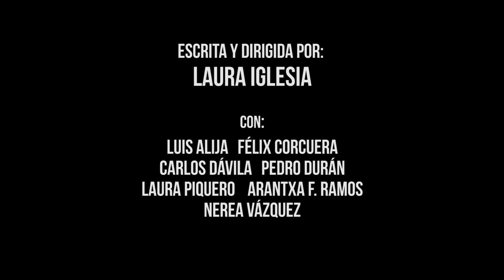"CORÍN TELLADO, EL ESPECTÁCULO" trailer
CORÍN TELLADO pasará a la historia como la novelista "más leída del mundo en lengua castellana…", después de Cervantes y de la Biblia, según la UNESCO. Publicó unos 5.000 títulos, vendió más de 400 millones de ejemplares y sus novelas han sido traducidas a 27 lenguas.
A pesar de todo, la crítica especializada prácticamente la ignoró sin llegar a concederle ningún galardón literario de prestigio y en las calles de su Asturias natal no hay apenas vestigios de su presencia. ¿Cómo es posible que una mujer cuya obra alcanzó tal nivel de difusión nacional e internacional no tenga el reconocimiento local que merece? ¿Por qué no se le ha dedicado un museo, un Premio Literario, una escultura…? ¿Cómo puede ser que, habiendo publicado y vendido esas cifras millonarias, no sea recordada como una de las mujeres más ilustres de nuestra tierra? ¿Se le ha negado el respeto literario por escribir novela sentimental, un género considerado menor? ¿O quizás, y sencillamente, su gran valía se ha ninguneado por ser mujer, y por tener un éxito tan arrollador e incuestionable en una época y en una España rancia y machista, que bloqueaba el paso a las mujeres que, como ella, lograron ser triunfadoras, libres, modernas e independientes?
"CORÍN TELLADO, EL ESPECTÁCULO" repasa la vida de Corín Tellado, desde su nacimiento hasta el fin de sus días, reflexionando acerca de estas y otras cuestiones y brindándole el justo homenaje que, sin duda alguna, merece una mujer única y extraordinaria como ella.

Dirección y dramaturgia: LAURA IGLESIA

Sobre el escenario:
LUIS ALIJA
FÉLIX CORCUERA
CARLOS DÁVILA
PEDRO DURÁN
LAURA PIQUERO
ARANTXA F. RAMOS
NEREA VÁZQUEZ

Coreografías: ELISA NOVO

Diseño de iluminación: ALBERTO ORTIZ SAN MARTÍN

Espacio escénico y sonoro: LORETTA CHURCH

Vestuario: AZUCENA RICO

Caracterización Corín: RAMÓN MIYAR PELUQUEROS

Fotografías: LUZ SOL

Voz en off: CRIS PUERTAS

Diseño Gráfico: STUDIO LLUNIK

Video Promocional: JAVI LUEJE

Agradecimientos: Familia de Corín Tellado,
Espacio Escénico El Huerto, RTPA, Alejandro Villaverde,
Rodolfo Antolín.